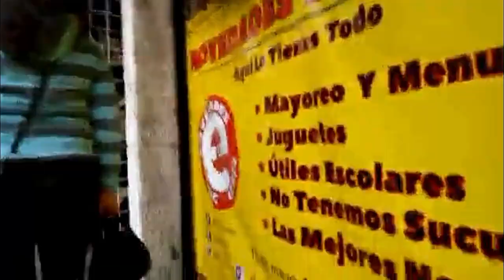Las Calles y Banquetas de Monterrey Invadida de Ambulantes, Y Las Autoridades Ni sus Luces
Transmisión de: Poder AG MTY @PoderAG_MTY